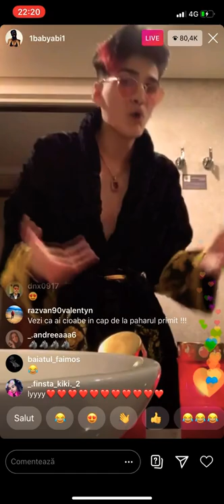Abi | diss lino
Bine ca recunoaște ca e gay 😂😂